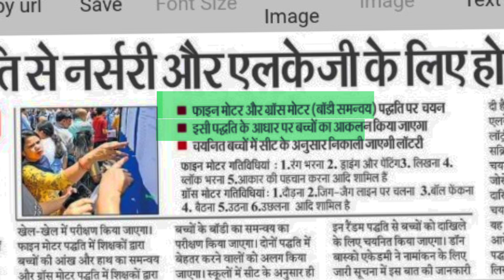देखें सबसे पहले कहीं चुक तो नहीं रहे हैं आप। SIR JEE PATNA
Code: NWJ8UNCRVYI7T2OW

इस वीडियो के माध्यम से हम लोगों ने वैसे चीजों को बताने का प्रयास किया है जिसे पेरेंट्स जागरूक होंगे और उन्हें मालूम चल पाएगा कि कौन से सवाल आजकल पूछे जा रहे हैं बच्चों से इंटरेक्शन मीट के द्वारा।

[T]he fair use of a copyrighted work, including such use by reproduction in copies or phonorecords or by any other means specified by that section, for purposes such as criticism, comment, news reporting, teaching (including multiple copies for classroom use), scholarship, or research, is not an infringement of copyright. In determining whether the use made of a work in any particular case is a fair use the factors to be considered shall include  the purpose and character of the use, including whether such use is of a commercial nature or is for nonprofit educational purposes; the nature of the copyrighted work; the amount and substantiality of the portion used in relation to the copyrighted work as a whole; and the effect of the use upon the potential market for or value of the copyrighted work.